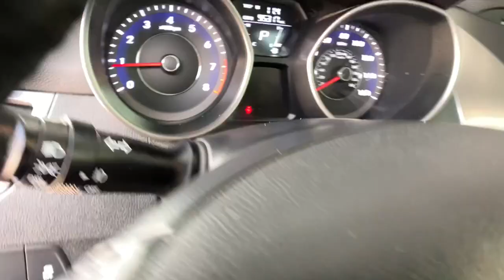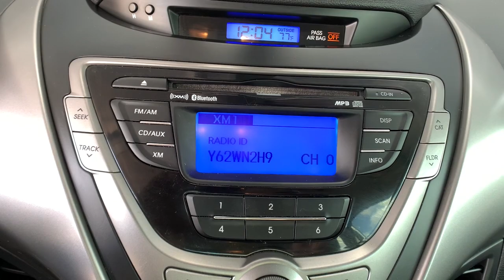2013 Hyundai Elantra Aurora, Denver, Highland Ranch, Parker, Centennial, CO 45348B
Radiant Silver Used 2013 Hyundai Elantra available in Aurora, Colorado at

Priced below KBB Fair Purchase Price!LOW MILEAGE, SUNROOF/MOONROOF, LEATHER, VALUE CAR!, HEATED SEATS, HAIL UNIT!, Elantra Limited, 4D Sedan, 1.8L 4-Cylinder DOHC 16V Dual CVVT, Black Leather, ABS brakes, ABS w/Electronic Brake Force Distribution (EBD), Alloy wheels, Bluetooth Hands-Free Phone System, Dual Heated Power Outside Mirrors, Electronic Stability Control, Heated door mirrors, Heated Front Bucket Seats, Heated front seats, Heated rear seats, Illuminated entry, Low tire pressure warning, Power moonroof, Remote keyless entry, Remote Keyless Entry System w/Alarm, Tire Pressure Monitoring System, Traction control, Traction Control System.2013 Recent Arrival! Hyundai Elantra LimitedAll prices include Dealer Handling fee of $599. Located in Denver CO, and also serving Aurora, Parker, Highlands Ranch, Castle Rock, Littleton, Lakewood, Englewood, and Golden.